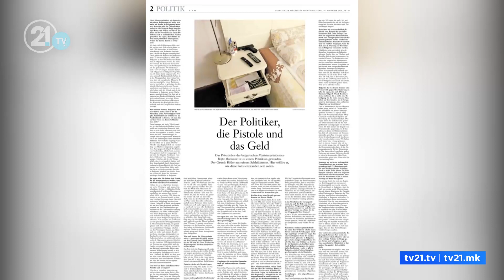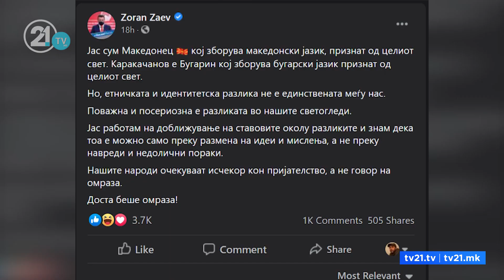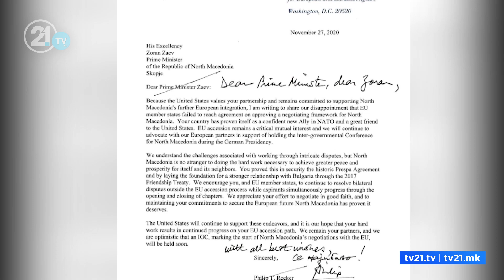Borisov: Bullgarët me dhunë janë bërë maqedonas!